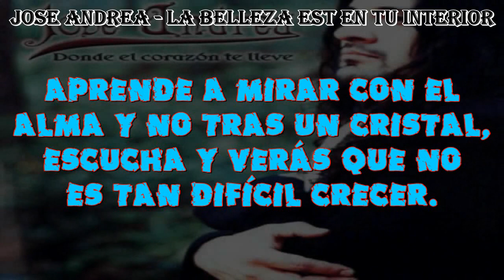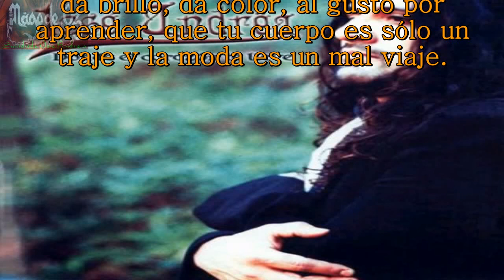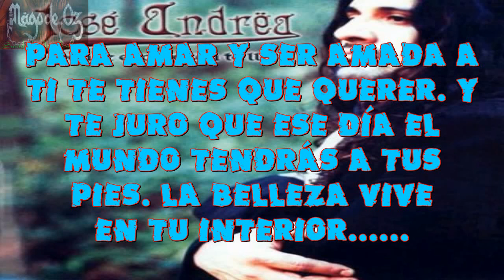12 Jose Andrea - La Belleza Esta en tu Interior Letra (Lyrics)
Album: DONDE EL CORAZÓN TE LLEVE Año: 2004